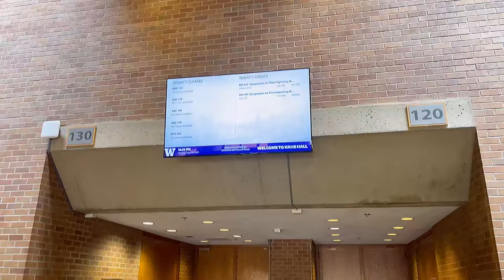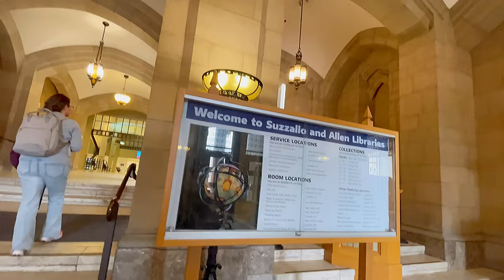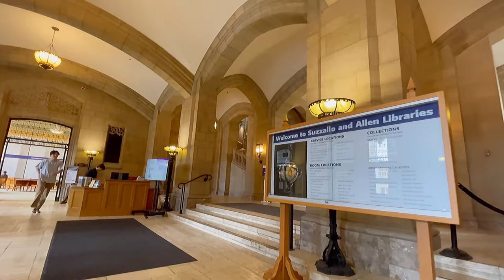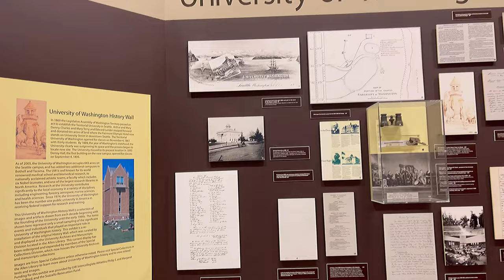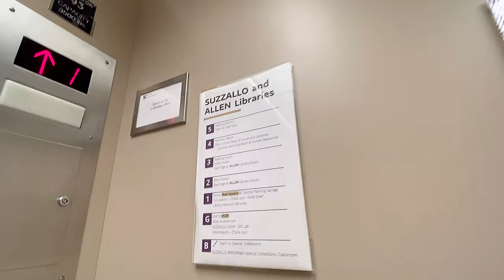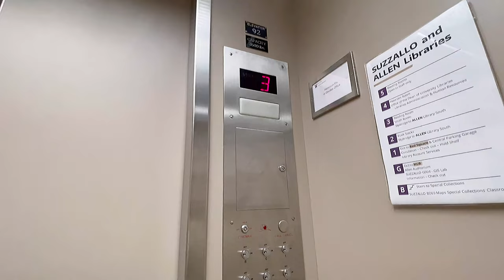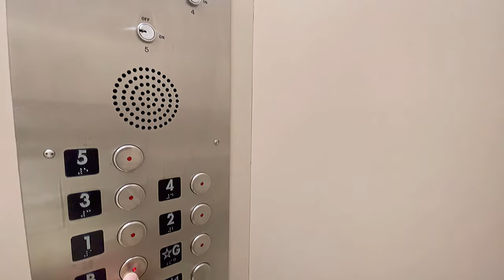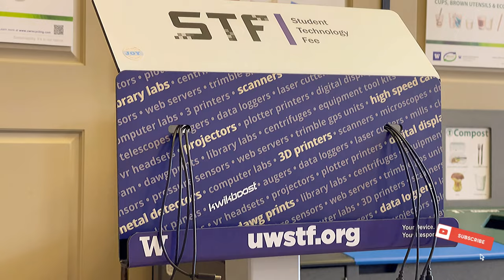Suzzallo and Allen Libraries at UNIVERSITY OF WASHINGTON YUDAB WALK AROUNDS Part 1 @ SEATTLE WA USA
Suzzallo and Allen Libraries & Red Square
UNIVERSITY OF WASHINGTON YUDAB WALK AROUNDS Part 1
@ SEATTLE WA USA 🇺🇸

JUNE 2023 visit